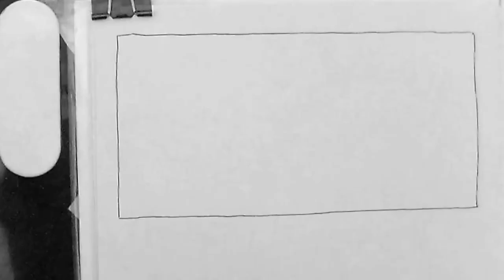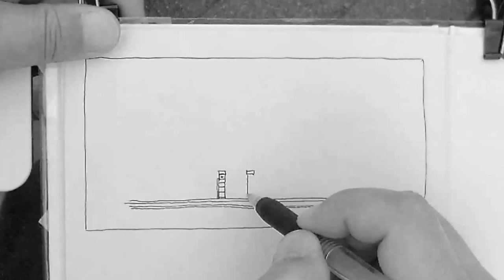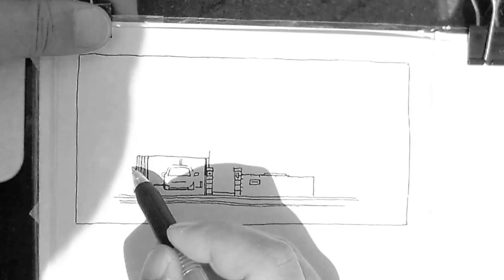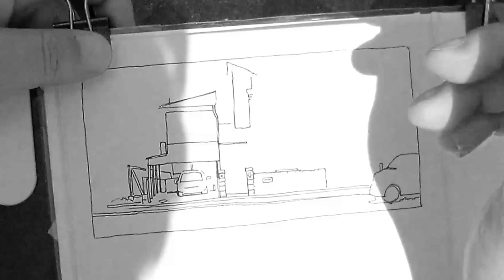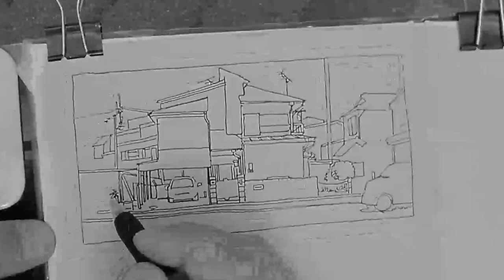front view of house